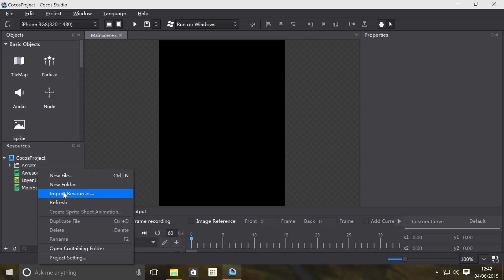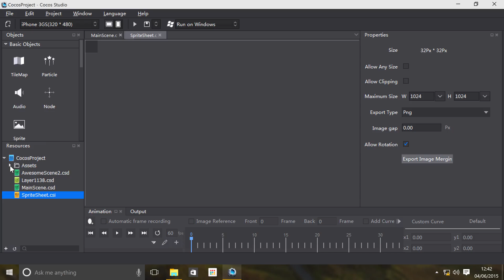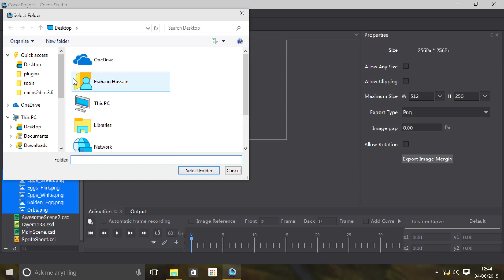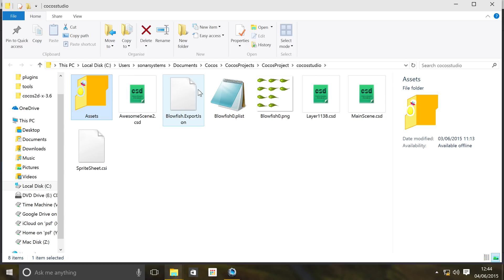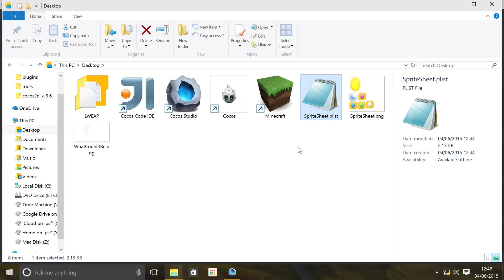Cocos Studio: SpriteSheet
Cocos API Guide SpriteSheet Code